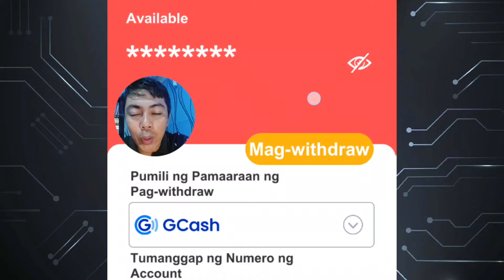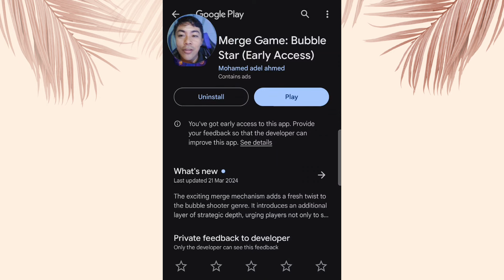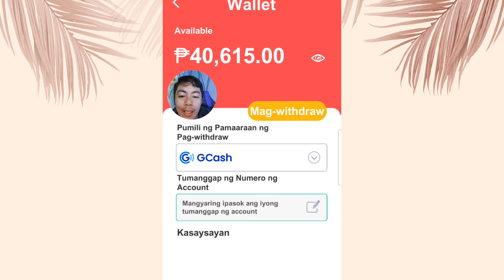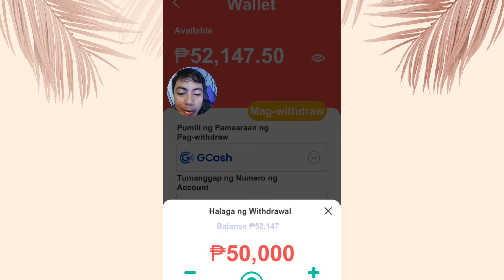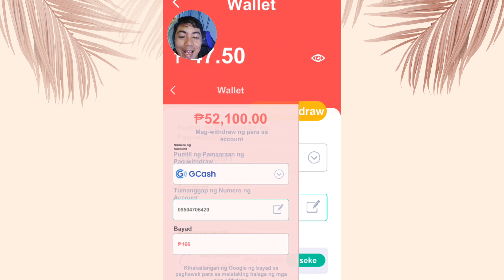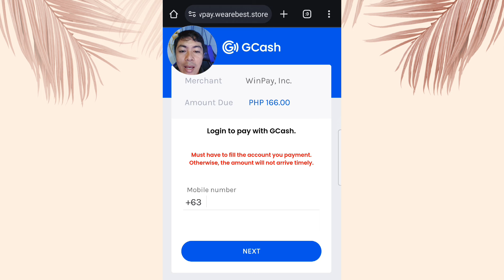NEW!!BUBBLE STAR CASHOUT||FREE ₱52K GCASH&MAYA||LUPET NG INCOME NATO|APP REVIEW(LEGIT NABA TO?)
MY FULL AND HONEST REVIEW FOR BUBBLE STAR MERGE TO EARN APP

1.You can also earn money by entering my invitation code VQ4MUH to get free 1,000 points.

2. I'm earning real cash from Lovely Pet, the HIGH PAYING Reward App! You can also earn money by entering my invitation code CQADAK to get free 1,000 points.

3. I'm earning real cash in Collect em All! Download from Google Play to win big reward!

Paymath Legit
Tru palawan Pawnshop
Gcash Payment
Payoneer
Cashout Gcash
FreeGcash

How To
How
legit free
earning app
 earn money